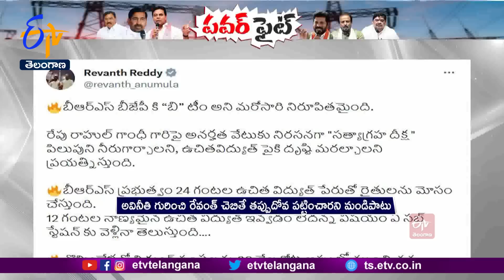BRS Leaders Distorted Revanth Reddy's Comments | Congress Leaders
PCC అధ్యక్షుడు రేవంత్ రెడ్డి  వ్యాఖ్యలను భారాస నేతలు వక్రీకరించారని కాంగ్రెస్  తీవ్రస్థాయిలో మండిపడింది. మంత్రులు, ఎమ్మెల్యేలు చేసిన విమర్శలను తిప్పికొట్టిన హస్తం నేతలు..  రైతుల్ని రెచ్చగొట్టేందుకు కేటీఆర్  ప్రయత్నిస్తున్నారని మండిపడ్డారు. ఏకకాలంలో రైతు రుణమాఫీ చేయడం సహా ఉచిత విద్యుత్  ఇచ్చిన ఘనతేనని గుర్తుచేశారు..